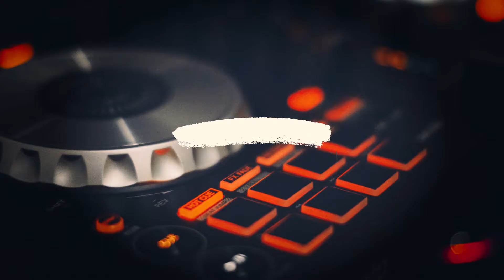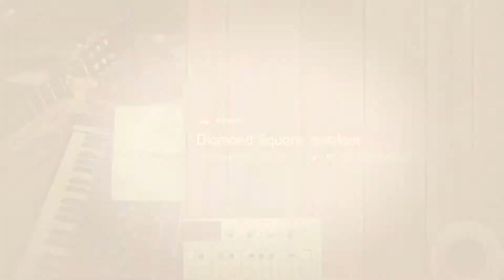THE STUDIO HUB SERIES|episode 2|MS CANDI on Prince KayBee,Team Distant,collab with Raul Brian.